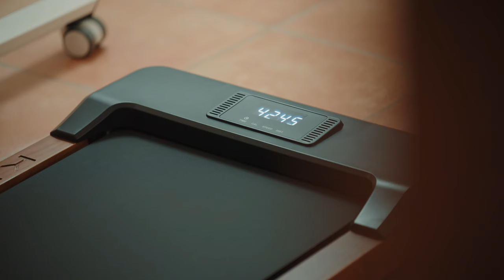Treadmill - The best thing you can buy as an Editor? (Kuipers Fitness)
I just tested a new piece of equipment. But it is not a camera! It is a treadmill, highly recommended for your office setup!

I was not paid to make this cinematic Review Trailer
Werbung (German Law)